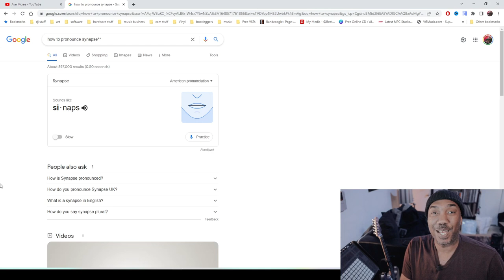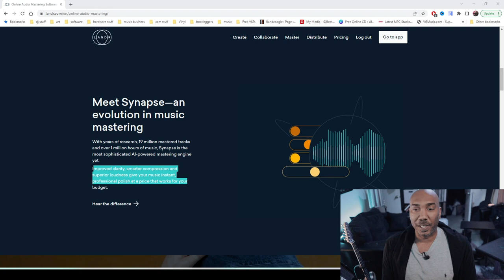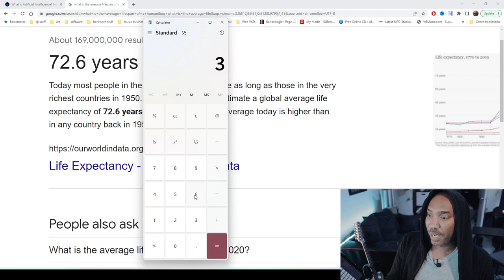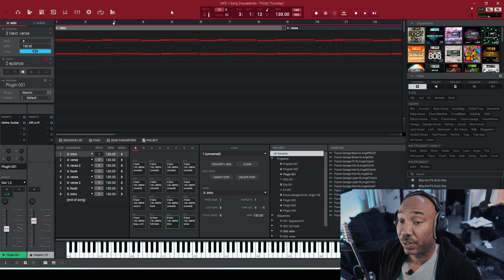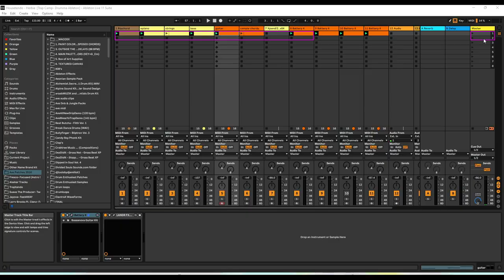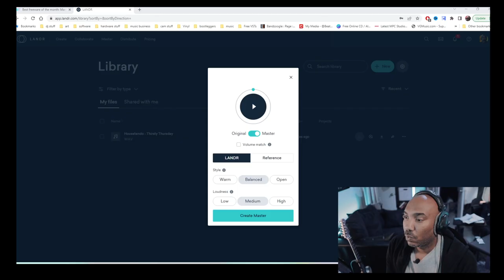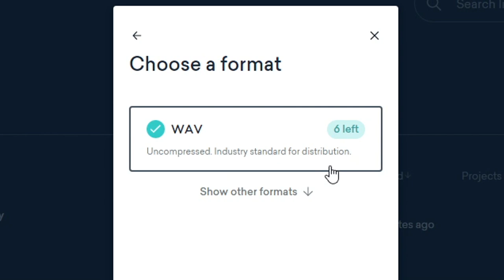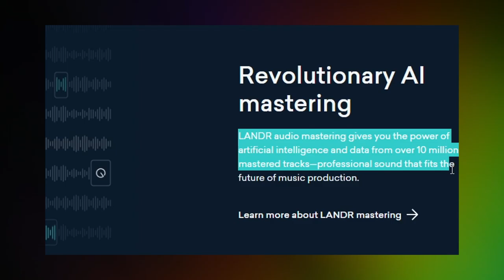How Ai Changed Audio Engineering (Artificial Intelligence Explained)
Mastering music with artificial intelligence is a controversial topic! Many people believe that a computer isn't good enough to do certain task. If I was a betting man. . We use artificial intelligence to answer our phone, facial recognition, look up information, write books, and in a not so distant future. Driving autonomously will be perfected. However, the music community believes neural networking can't master a song? I don't think people know or understand how much artificial intelligence has shaped their rational & subconscious mind (see the Netflix docu called "Cambridge Analytica")

LANDR mastering is an A.I. driven website with over millions of musical data points (similar to Google, Amazon, & YouTube). Which has an A.I. that uses millions of song data to create a perfect master (considering the mixing process was done correctly). This process is called "deep learning" where the narrow A.I. takes a set of "rules", calculates the data points (EQ curves, compression, limiting, maximizing, etc.), and gives the best result possible in a time no human can match! The A.I. Synapse has mastered more than 10 million songs. In a human life time, this is IMPOSSIBLE!

0:00 What's Artificial Intelligence?
6:03 humans vs AI
10:43 preparing a master track
13:50 exporting a track tips
14:35 preparing masters on drum samplers
15:10 uploading a song to LANDR
15:47 how data analysis works
16:07 how LANDR's AI works
17:21 A/B testing styles
19:53 creating a master track
20:08 final results & more options